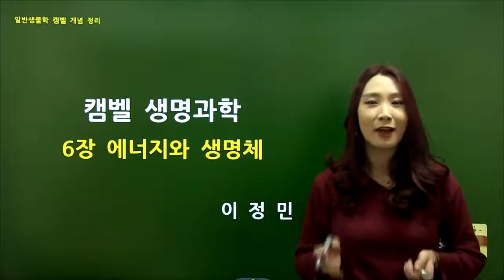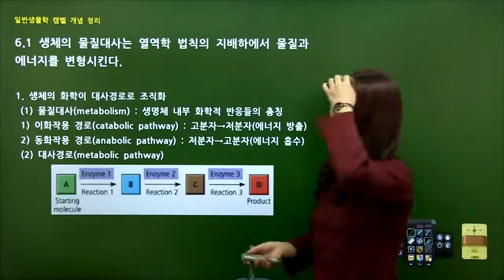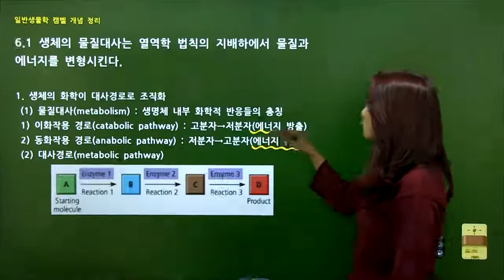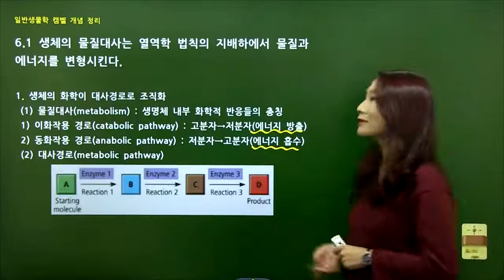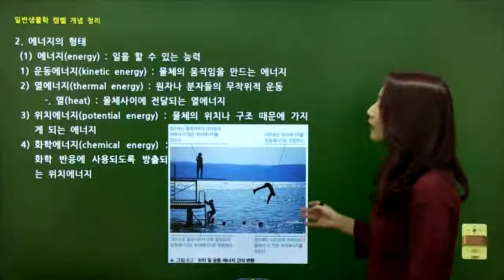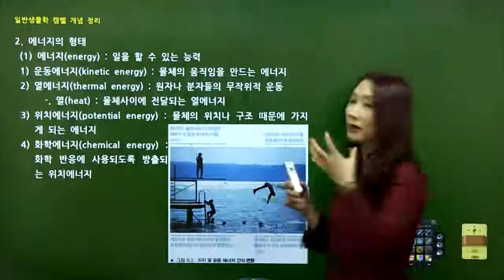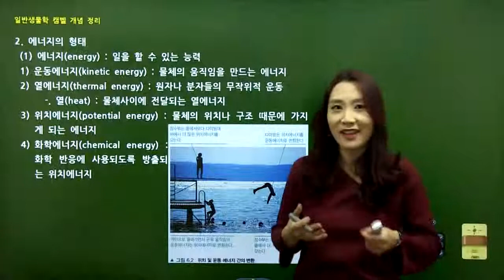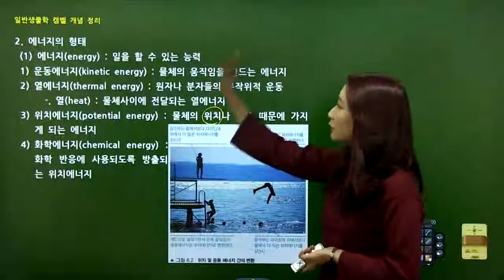탑그레이드 캠벨생명과학 생화학 6장 에너지와 생명체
[캠벨 1장~34장 / 생화학, 세포학, 유전학, 진화, 생명의 다양성]
일반생물학 자세하고 꼼꼼하게! 개념+실력 완성

1) 캠벨 생명과학 완벽 해부
ㆍ개념과 용어를 쉽게 설명
ㆍ일반생물학 선행지식 없이 학습 가능
ㆍ전공능력 강화 및 시험대비 체계적인 개념완성

2) 캠벨 교재는 어떻게 활용 할까?
ㆍ생물학 공부법 및 캠벨 교재 활용 특강 제공
ㆍ교재 속 사진 자료를 최대한 활용하기
   1) 그림의 흐름만 파악해도 내용 파악에 큰 도움이 된다
   2) 현미경 관찰 사진을 활용하여 미세 구조 형태에 익숙해지기
ㆍ매 단원 복습 정리를 이용한 학습 점검 권장
ㆍ문제를 통한 학습 확인 - make connection, what if, 생각해보자

3) 관련 학과
ㆍ공학 - 고분자공학과, 나노공학과, 유전공학과, 생물산업기계공학과, 화학공학과 등
ㆍ교육 - 과학교육과, 생물교육과, 수해양산업교육과, 환경교육과 등
ㆍ농업 - 농생물학과, 농수산과, 축산과 등
ㆍ동식물 - 수의학과, 자원동물산업과, 산림자원학과, 식물자원학과 등
ㆍ보건 - 간호학과, 방사선과, 임상병리과 등
ㆍ생물. 생명 - 생물학과, 생명과학과, 생명공학과, 바이오생명정보과, 생명지원학과, 생화학과 등
ㆍ식품 - 식품가공과, 식품공학과, 식품과학과, 식품영약학과 등
ㆍ약학 - 약학부, 제약공학과 등
ㆍ치의학 - 치의예과, 의예과 등
ㆍ해양 - 해양공학과, 해양생명과학과, 해양시스템학과, 해양자원학과, 지구해양과학과 등
ㆍ환경 - 환경공학과, 환경과학과, 환경관리과, 환경보건학과 등